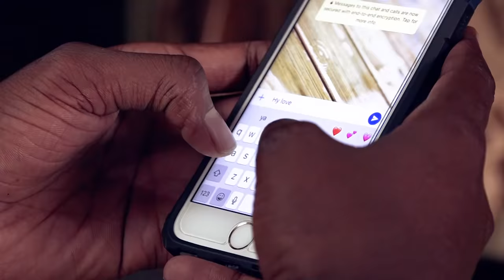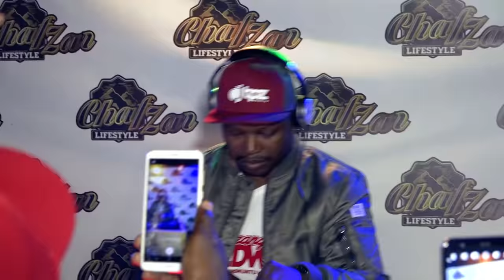DJ Tpz & Mr Chozen - Ang'zanga Ngedwa (Official Music Video)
Artists: DJ Tpz & Mr Chozen
Title: Ang'zanga Ngedwa
Genre: House
Directed by: Dj Mnyasa
Production: The Grind Visuals